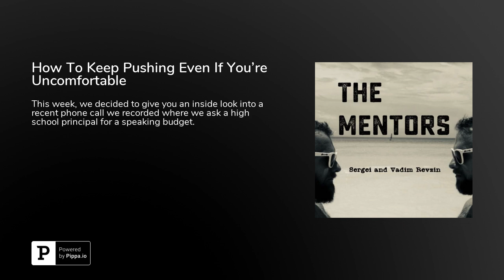How To Keep Pushing Even If You're Uncomfortable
This week, we decided to give you an inside look into a recent phone call we recorded where we ask a high school principal for a speaking budget.&nbsp;For many people, asking someone what they might be willing to pay is the most uncomfortable part of any sales or business development conversation - aka, going for the close. But with practice, you can learn how to do this quickly and effectively, creating new opportunities that may have been left on the table before.&nbsp;You'll hear how to use active listening to rephrase your line of questioning when asking for something like budget or a commitment to finally get the answer that you want.&nbsp;